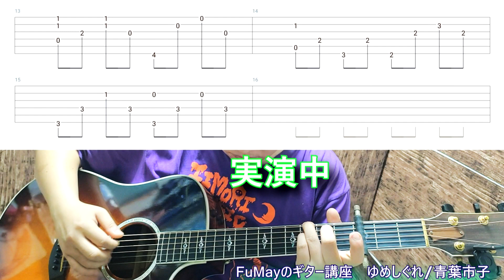【ギター講座】ゆめしぐれ / 青葉市子 Yumeshigure Guitar Lesson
リクエストなども受け付けてます。

FuMayと申します。

uredaki 6さんのリクエストです。
青葉市子さんの「ゆめしぐれ」という曲のギターの解説動画です。

リクエスト受け付けております。

Guitar Taylor 810ce 2006(ES1)

Camera ASUS Zenfone6

【ギター講座】機械仕掛乃宇宙 / 青葉市子 その1 Kikai Jikak

e No Uchu Guitar Lesson 01

【ギター講座】いきのこり●ぼくら / 青葉市子 その1  ikinokori bokura Guitar Lesson 01

【ギター講座】Mars 2027 / 青葉市子 その1 Mars 2027 Guitar Lesson 01

【ギター講座】月の丘 / 青葉市子 その1 Tsuki no Oka Guitar Lesson 01